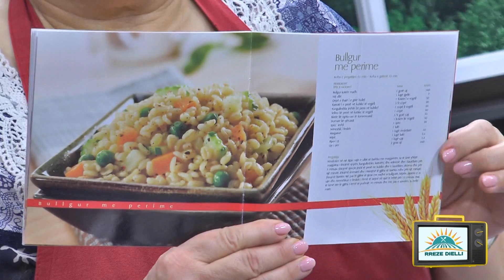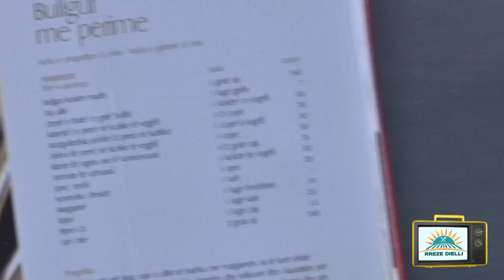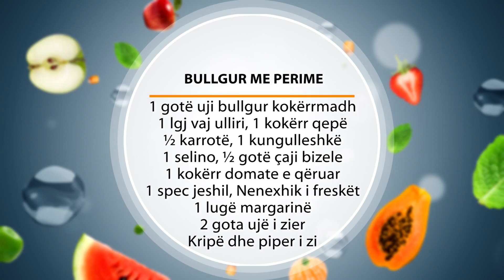Rreze Dielli, 25 Janar 2019 - Të Gatuajmë me Znj. Vjollca P1 Bullgur me perime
Bullgur me perime

Përbërësit:
1 gotë uji bullgur kokërrmadh
1 lgj vaj ulliri
1 kokërr qepë
½ karrotë
1 kungulleshkë
1 selino
½ gotë çaji bizele
1 kokërr domate e qëruar
1 spec jeshil
Nenexhik i freskët
1 lugë margarinë
2 gota ujë i zier

Përgatitja:
Vendosim në një tigan vajin e ullirit së bashku me margarinën. Sa të ketë shkrirë nargarina i shtojmë qepën, kungulleshkën, karrotën dhe selinonë dhe i kaurdisim ato për 3 minuta. Shtojmë specin jeshil të prerë në kubikë dhe e kaurdisim akoma për 1 minutë. Shtojmë domatet dhe i trazojmë të gjitha së bashku edhe për një minutë. Shtojmë bizelen. Më pas të gjithë të tjerat me rradhë si bullgurin, kripën, piperin e zi, ujin dhe nenexhikun e freskët. I lëmë të ziejnë në zjarr të lehtë për 15 minuta. Pasi të kenë zier të gjitha i lëmë të pushojë 20 minuta dhe më pas i servirim.